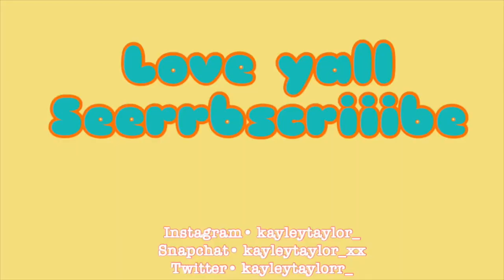~uLtImAtE~ HAIR TRANSFORMATION/GOING BLONDE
Watch me become a whole new women by becoming a semi blondyyyyy.

Sub count
78